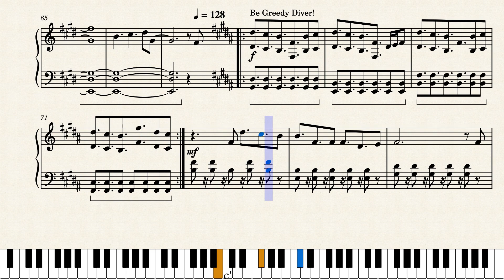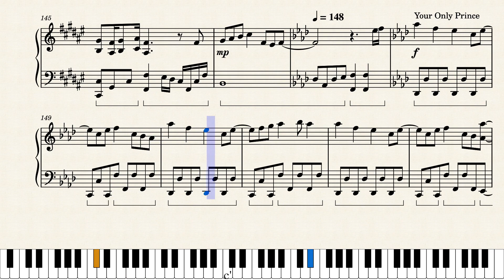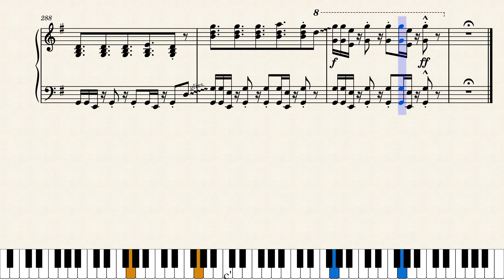A3! - Natsugumi 2nd Character Song Medley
Enjoyed this arrangement? Consider leaving a tip

This piano medley features all six of Summer Troupe's 2nd character songs, as seen in the mobile game A3! This was arranged for Bloomin' Party, an online A3 convention. Please enjoy!

Songs in order:
0:05 Sunflowers - Tenma Sumeragi - by Hige Driver
1:35 Be Greedy Diver - Kazunari Miyoshi - by Hige Driver
3:08 Yuukei no Catchball - Kumon Hyodo - by ANCHOR
4:26 Your Only Prince - Muku Sakisaka - by YASUHIRO
5:53 Sankaku Atsume - Misumi Ikaruga - by Sakurai Kenta
6:58 Tailor Tailor! - Yuki Rurikawa - by emon(Tes.)
8:30 bonus fun outro bit